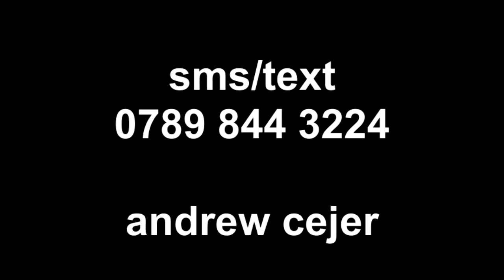Guano Live at The Horse & Groom, Derby. June 14th 2012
This was Guano's trial gig at The Horse & Groom, a set we played at the Thursday evening open mic session. We did get a paying gig or two from this so, happy days!!

The tracks:
1. Bumper to Bumper
2. This World is Not My Home 4:50
3. CV Stomp 10:07
4. Back on The Train 14:36
5. Hard Luck Story 19:03
6. Down to The Water 25:12
7. Honey Trap 30:39
8. Feel Good About Yourself 34:24